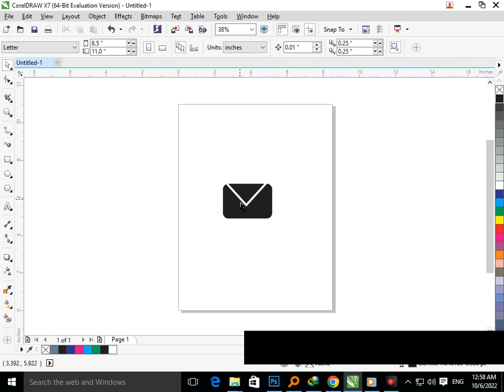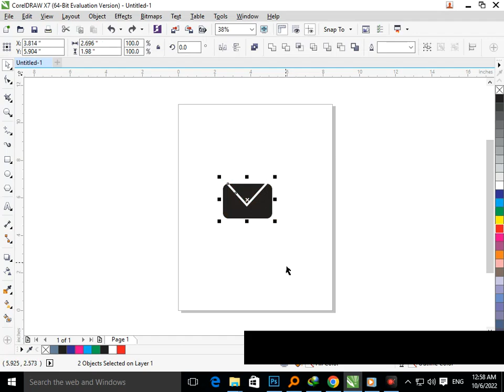How to Create Envelop Mail Icon in Corel Draw. Corel Drw Tutorial I Graphic Designing